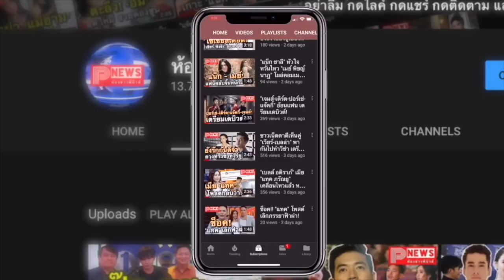ห้องข่าวพีนิวส์ | ประวัติ อ๊อด คีรีบูน นักร้องขวัญใจยุค80 เส้นทางดนตรี ชีวิตส่วนตัว ปิดตำนานวัย57 ปี